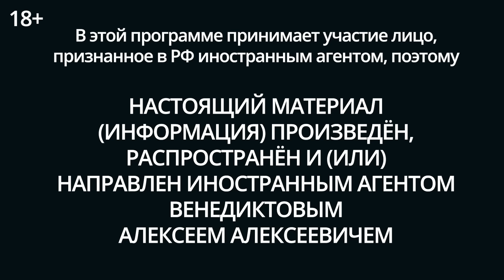ХАМАС приехал в Москву. Соловей* похоронил тирана. Венедиктов**: Утренний разворот / 27.10.23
В эфире Утреннего разворота с Лизой Аникиной и Ольгой Журавлёвой — Алексей Венедиктов**.

00:00 — Специальный час с Алексеем Венедиктовым**
00:34 — Соловей* похоронил тирана. О ком речь?
05:43 — Осталось ли в России гражданское общество?
07:40 — Как Путину удаётся покупать лояльность россиян?
11:53 — Зачем Явлинский встречался с Путиным?
16:00 — Делегация ХАМАС приехала в Москву. Зачем?
19:49 — Действительно ли властям есть дело до россиян, находящихся в заложниках?
28:10 — Кто в России сейчас занимается международными отношениями?
29:13 — Путин встретился с представителями традиционных конфессий
31:19 — Депутат Гурулёв призвал уничтожить 20% россиян. Что можно с этим сделать?
33:52 — Почему в России существует несколько правовых систем?
39:52 — Не забудьте купить книгу в магазине Дилетант!
42:18 — Зачем Адама Кадырова награждают орденами республик?
43:25 — Фонд Джорджа Клуни просит Федеральную прокуратуру Германии провести расследование военных преступлений в Украине
48:33 — Венгрия в очередной раз заблокировала пакет военной помощи Украине
57:02 — До новых встреч!

* — Валерий Соловей признан российскими властями иностранным агентом
** — власти РФ считают иностранным агентом, а ФБК*** — разжигателем войны
*** — организация внесена в список иностранных агентов, признана экстремистской и запрещена в РФ

Новый — пятый том комикса в серии «Спасти» уже в продаже! На этот раз авторы попытались вызволить из Тауэра наследников внезапно скончавшегося английского короля Эдуарда IV. Купить